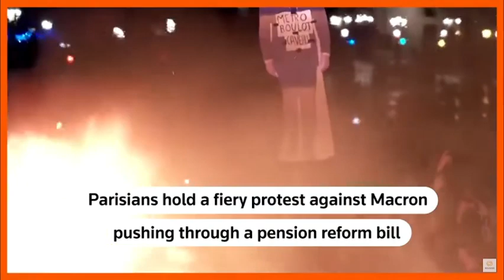French Protesters Throw Macron Effigy Into Fire Fights Police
Riot police clashed with protesters in Paris who rallied against the government's plans to raise the pension age.